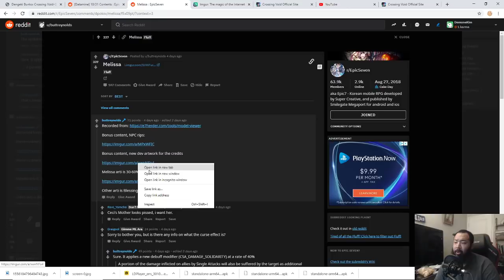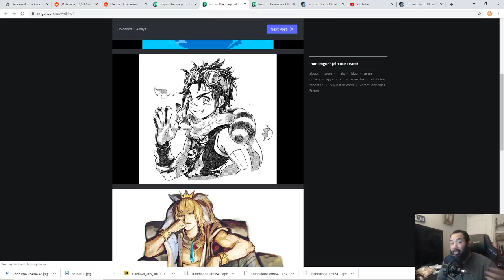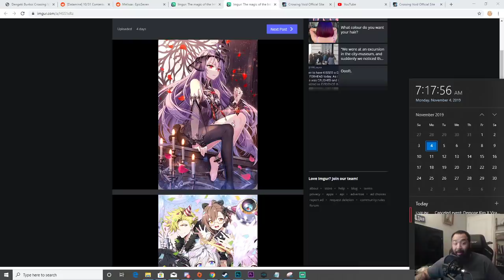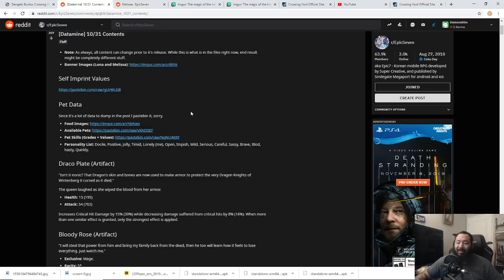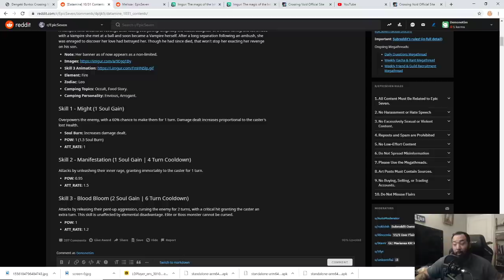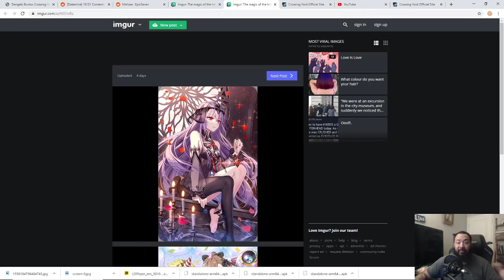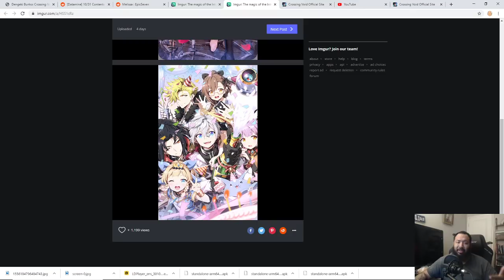Could Melissa Come This Week? Patch Prediction: Epic Seven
Join me in this Epic Seven video as we talk patch prediction for 11/6/2019 including Melissa and the global 1 year anniversary.